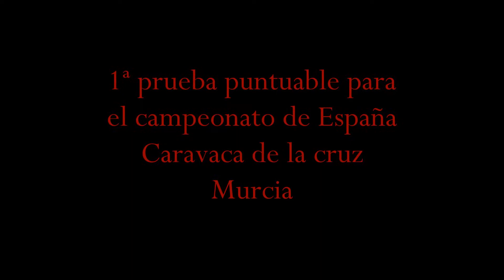Un año de fotos 2014 - AEPPB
Colección de fotografías tomadas en las diferentes pruebas realizadas por la Asociación Española del Perro Perdiguero de Burgos